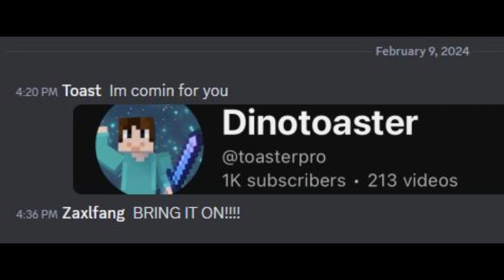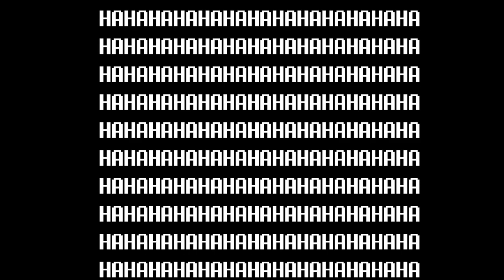Undertale FINALE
The Finale of the Undertale Neutral run is finally here!
Sorry about the pacing issues with this video, I'll try to sort that out =/

By the way, since undertale is so popular and kind of old now, I'm making these videos under the assumption that you have already played through the game and know what happens. In the pacifist run I'll go through the dialogue and story more thoroughly, but for this first run through the game I'm not walking you through every individual puzzle and line of dialogue -_-

(Insert generic keywords here so I can get more views)

WARNING:
-Bad audio quality (I need a new mic)
-Flashing lights
-Weird voice changer thingy
-Music that I don't own

This video was made on the Game UNDERTALE which was made by Toby Fox. I've never played undertale before but I've heard great things.

I edited the video with filmora 11 and recorded the raw footage with streamlabs obs. All music is from the game itself. I use an app called Voicemod for the voice changer with flowey towards the end.